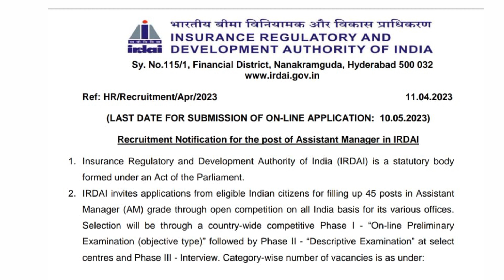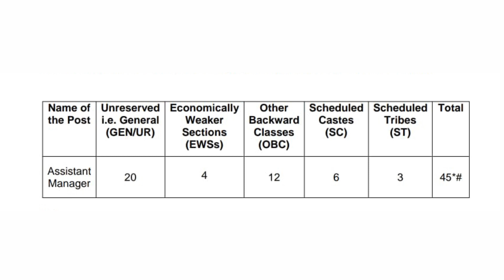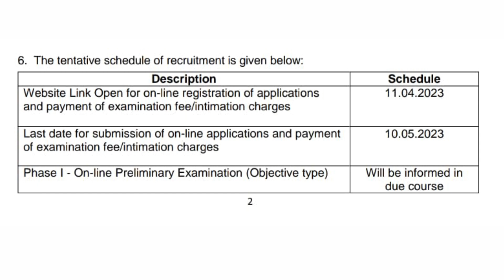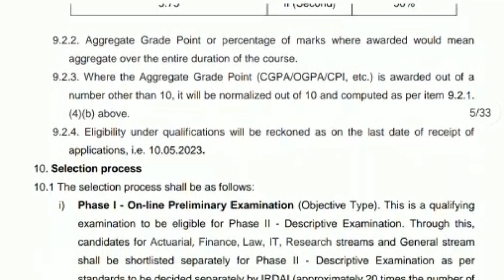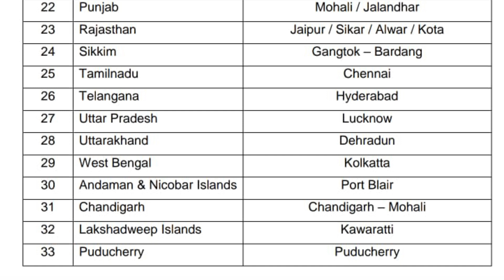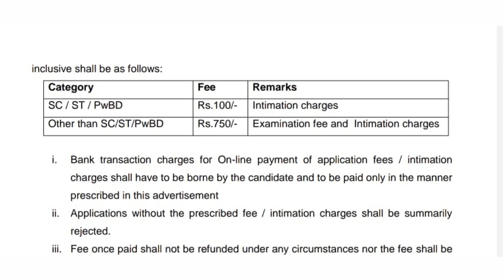இந்திய காப்பீட்டு ஒழுங்குமுறை மற்றும் மேம்பாட்டு ஆணையம்/RK Jobs Info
5,Income Tax Recruitment 2021 In Tamil | Income tax jobs | No fees No Exam | RK Jobs Info

16,Bank of Maharashtra Generalist officer Recruitment 2021 // Bank job 2021 //Bank manager Recruitment

17,Government Security printing press Jobs, Government jobs,

18,DSRVS Recruitment  2021, Block program supervisor jobs,Any degree,permanent job,